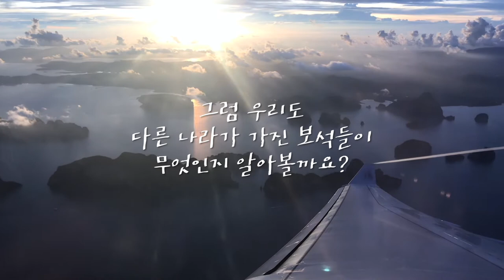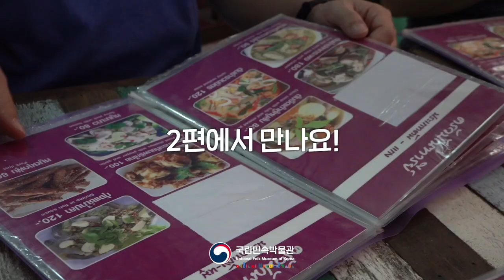맛있는 태국이야기1 - 태국이 가진 우리와 다른 보물들을 만나요!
맛있는 태국이야기1 - ‘ 싸왓디 태국 ’ 꾸러미 속 실물 자료를 살펴보며 태국 문화에 대해 이야기를 나누어보아요.

국립민속박물관 어린이박물관 누리집  자료마당→활동지/발간자료→활동지에서
"랜선으로 떠나는 태국 맛 여행" 활동지를 다운받아  "맛있는 태국이야기" 영상을 보며, 풀어보세요!